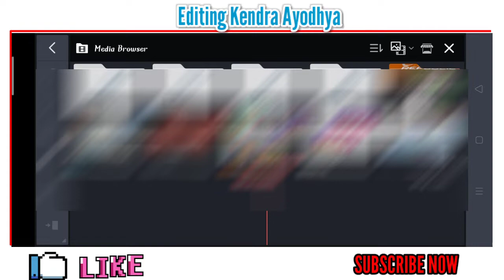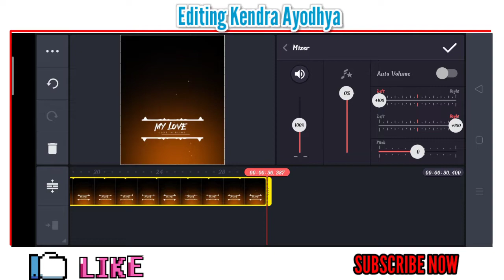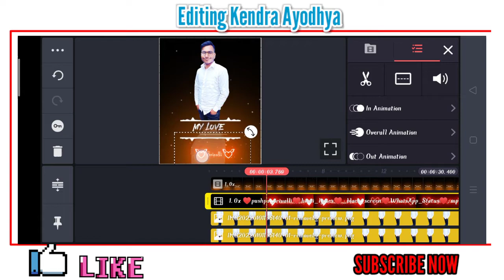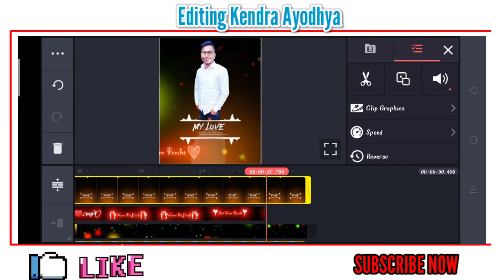Pushpa movie srivalli Trending Song Status editing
🎥Important Videos For New Editor :-

💠ShubhamKashyap💠
From - Milkipur Ayodhya ( Uttar Pardesh )

swaraj graphics, 3d camera lyrics video editing, camera blr effect 3d video editing, how to amke, camera focus alight motion 3d, Pushpa, Srivalli - Lyrical (Hindi), Allu Arjun, Rashmika Mandanna, 3d lyrics video editing, full screen lyrics video editing, 3d camera video kaise banaye, alight motion, pushpa movie songs whatsapp status editing, full screen, 3d camera, camera force in alight motion, 3d camera love song lyrics status editing, new trending status status 2022,